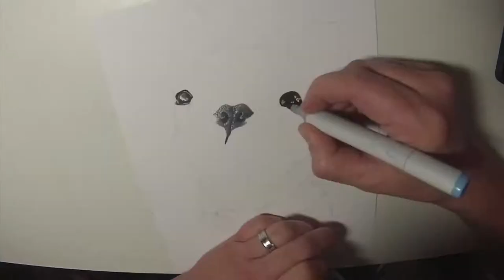Drawing French Bulldog with Copic Markers - Timelapse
Copic markers on 8x10 smooth bristol, with white Uni Posca, white Sakura Gelly Roll, and colored pencil for highlights and details.